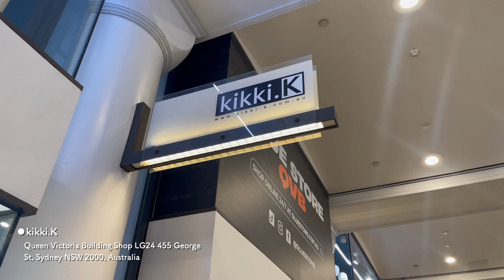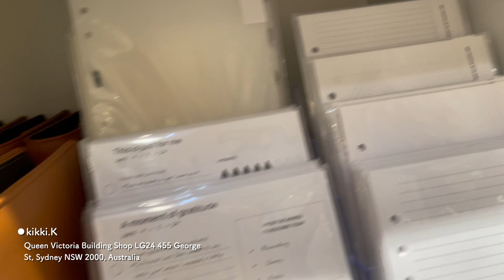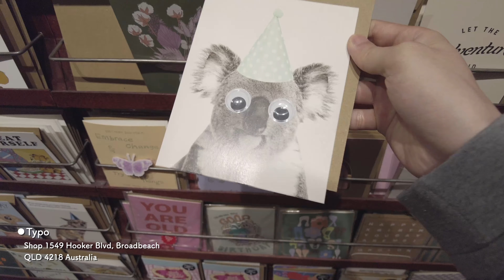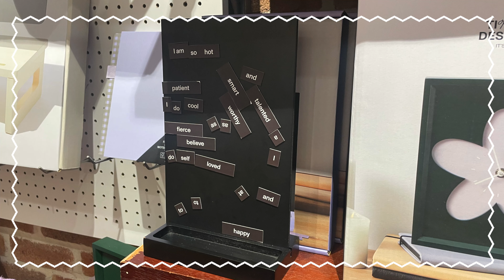オーストラリア(シドニー・ゴールドコースト)の文房具屋めぐり/Bespoke Letterpress/kikki.K/Typo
⚠️記載のある価格は投稿時のものです。最新の価格はオンラインショップをご確認ください。

0:36 1店舗目：Bespoke Letterpress(シドニー)
3:08 2店舗目：kikki.K(シドニー)
6:06 3店舗目：Typo(ゴールドコースト)

The Strand Arcade, Sydney
Ground Floor, 412-414 George St, Sydney NSW 2000

Queen Victoria Building Shop LG24 455 George St, Sydney NSW 2000, Australia

Shop 1549 Hooker Blvd, Broadbeach QLD 4218 Australia

働く人みんなへ向けて「しごと」が捗る文房具や雑貨を紹介する本が発売されました！タスクが溜まりすぎたり、効率化するために同時並行したのに、どれも中途半端になったり……そんなしごとのあるあるを、クスッと笑える漫画を添えて、しごとと向き合って、しごとを棚卸しして、ぴったりな文房具で解決するメソッドを紹介します。

福岡薬院店(実店舗)▼
2024/3/10をもって閉店しました。ご愛顧いただき誠にありがとうございました！